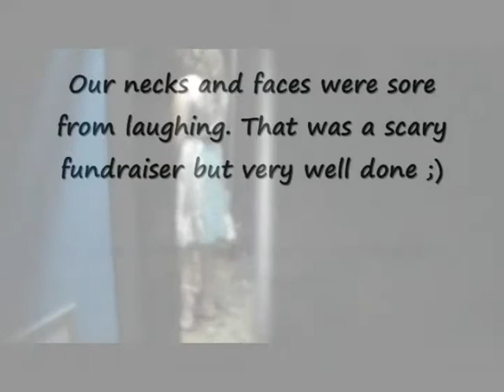PSO Grad 2013 2014 Haunted House Fundraiser Halloween Town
What a blast at the haunted house this year. We were scared even though we were giggling our way through it. Great job grads. See you next year.
PSO Grad Class 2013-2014 Halloween Town
100 Mile House BC